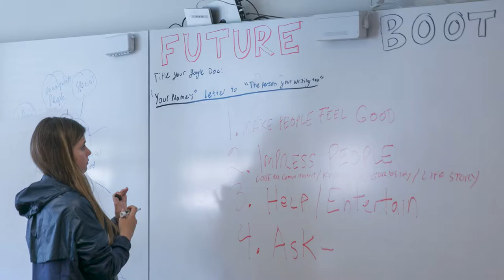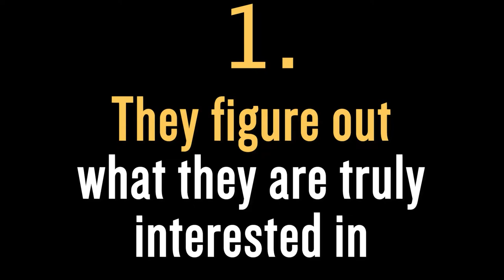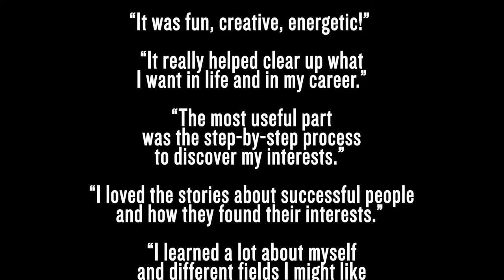FUTURE ME Workshop Series | Bridging the Gap btw Education & Career |Camille Sweeney & Josh Gosfield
According to a recent Gallup Survey, 85% are people are disengaged from their work. But what about the other 15%? The people who find work they love that supports them? How do they do it? That's what we wanted to know. That's what we found out in our research into hundreds of people in all different fields. And that's what we teach students to find out how to do in our FUTURE ME Workshop Series.

In a lively workshop setting, in person or virtually, students focus on questions that help them discover what they want to do, and they practice using a simple set of tools to develop educational and vocational goals, explore a target career and learn how to advance in a field of their choice.

FUTURE ME Bridging the Gap Between Your Education & Career